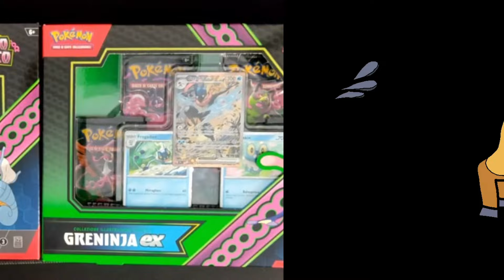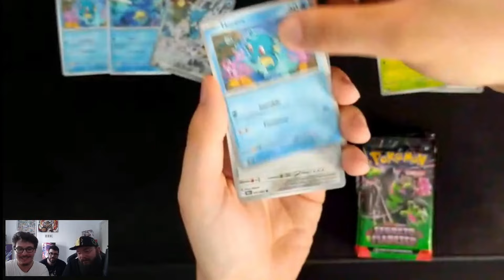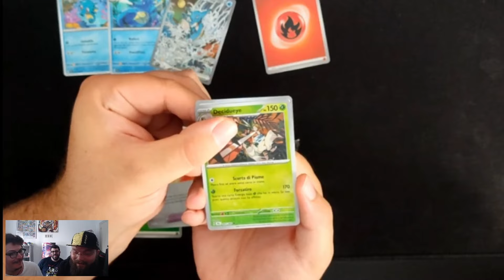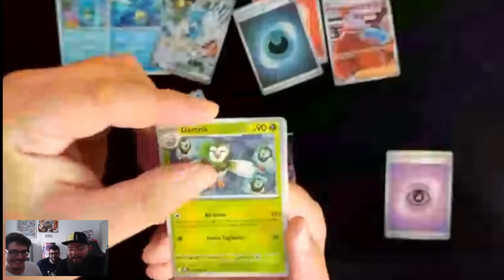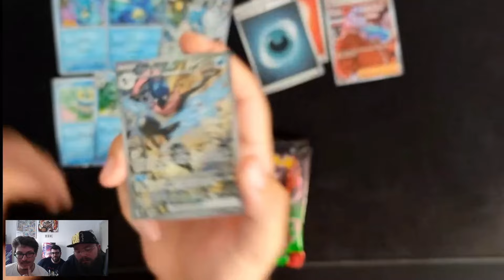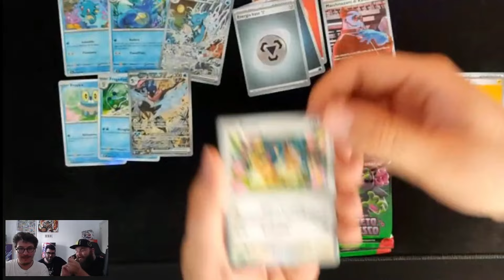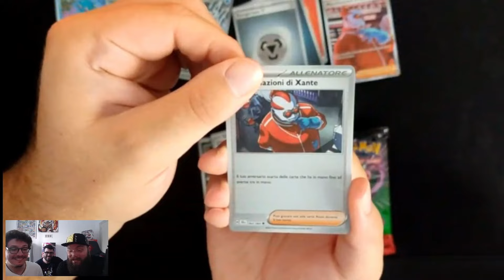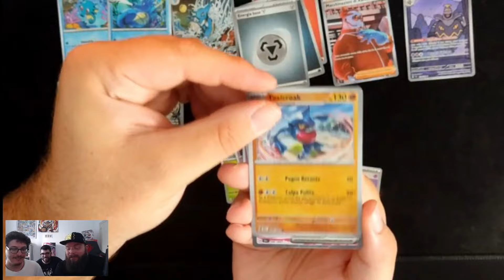Apriamo le nuove collezioni del espansione SEGRETO FIABESCO di Kingdra & Greninja con Valerio e Fra